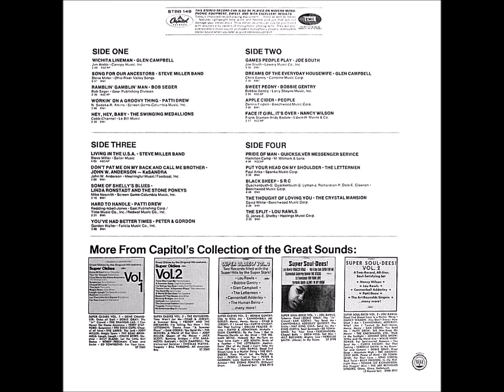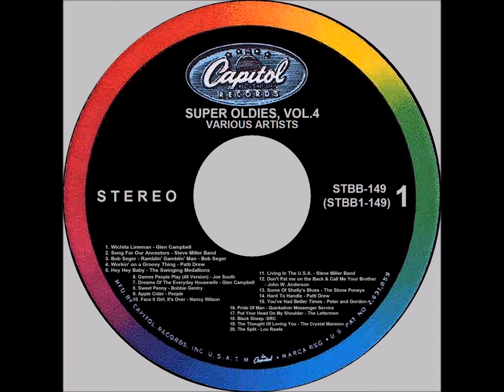Super Oldies Vol.4 Capitol Stereo Various Artists 1969 18. Black Sheep SRC 1968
Original Stereo Sound from CDs,
I Re-Mastered.